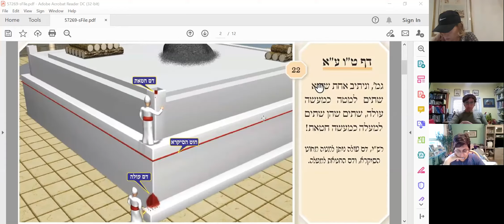Yoma 15 - Daf Yomi Shiur with Rabbanit Michelle Farber